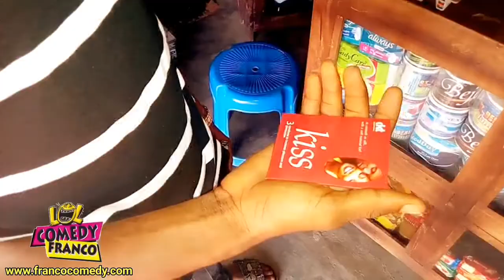My Village People - Franco Comedy (Episode 42)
Haha... You can't stop watching this very funny comedy skit. Sico came back to house with his girlfriend and went to buy something outside but received the greatest shock of his life.